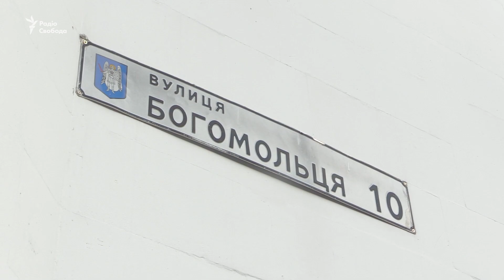Чому не покарана поліція? – активісти руху «Хто замовив Катю Гандзюк»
Ввечері 17 червня близько сотні активістів зібралися під стінами Міністерства внутрішніх справ України у Києві із акцією пам’яті до дня народження вбитої херсонської активістки Катерини Гандзюк. Присутні розписали проїжджу частину перед міністерством фарбою – написали прізвища поліцейських, які, за словами організаторів, не якісно розслідували справу про вбивство і не понесли за це покарання.

Чиновниця Херсонської міської ради, активістка Катерина Гандзюк померла 4 листопада 2018 року. Це сталося через три місяці після того, як її облили концентрованою сірчаною кислотою у Херсоні.

Днями генеральна прокурорка Ірина Венедіктова заявила, що справі Гандзюк «довелося пройти через різні оцінки громадськості», але наразі розслідуванням «можна пишатися»

У справі Гандзюк уже винесено вирок п’ятьом особам: безпосередньому організатору злочину Сергію Торбіну і його співучасникам – Микиті Грабчуку, Володимиру Васяновичу, В’ячеславу Вишневському і Віктору Горбунову. Їм призначено покарання від трьох до шести з половиною років позбавлення волі.

Владислава Мангера й Олексія Левіна обвинувачують у організації нападу на херсонську активістку.